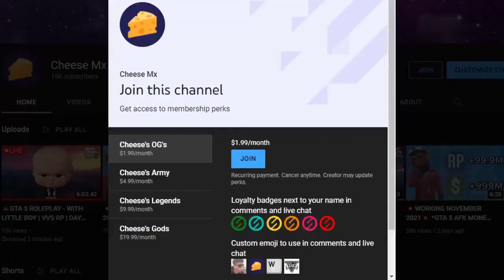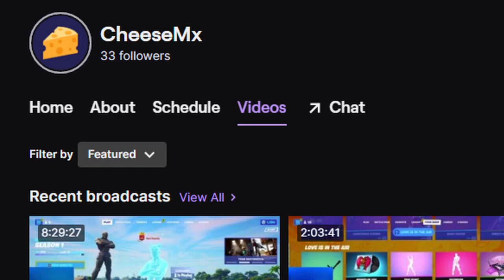💥WORKING SEPTEMBER 2022💥 *GTA 5 AFK MONEY & RP GLITCH!* (SOLO) *MAKE BILLIONS* (XBOX/PS4/PC) *1.58*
CODE : CHEESEMX IN FORTNITE ITEMSHOP

🛑MEMBERSHIP LINK🛑

Twitch.tv/Cheese Mx